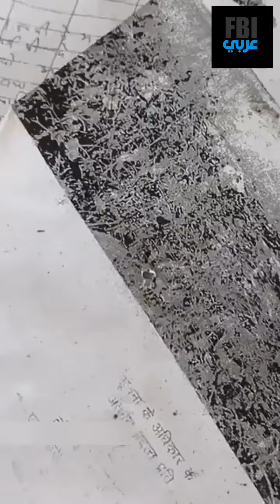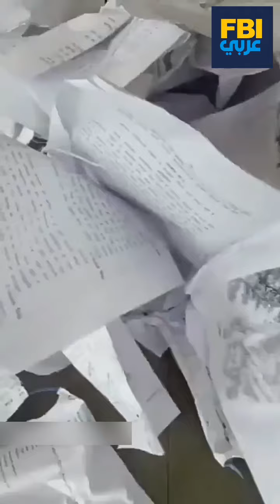هندي يزحف لمبنى المحكمة ساحبا خلفه كومة من الأدلة هذا منذ 7 سنوات أبحث عن قاضٍ ينصفني